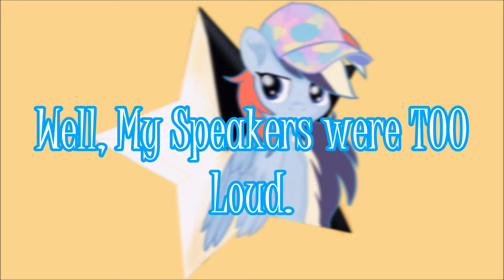What's Goin On Here??? - Phantom Forces - Roblox | Dashie Plays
So.. It's Been quite a while since I played this game and let's just say, I'm quite surprised on how I did. It wasn't too horrible and it wasn't the best...But I still made it interesting ;) Let me know if you guys want to see more of this game!! Hope around THIS week or next week we'll do the 300 Subscriber Special Stream, it depends ;P Please leave a like, share, favorite and also SUBSCRIBE!!! (NO ADVERTISING! also any rude or inappropriate comments will be deleted and reported!)

Amino (This is only the website you will have to install the Amino app)